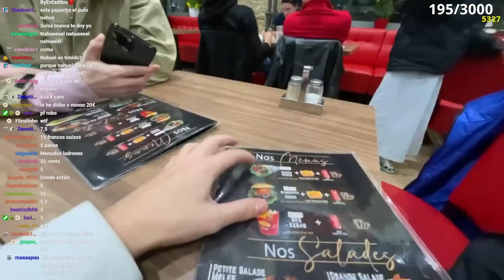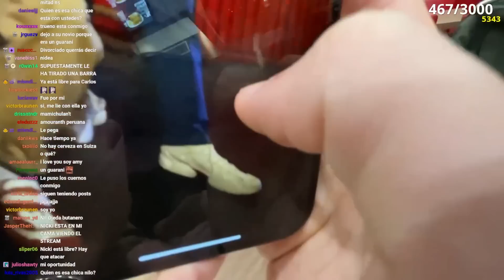Probamos el KEBAB Más CARO de Suiza.